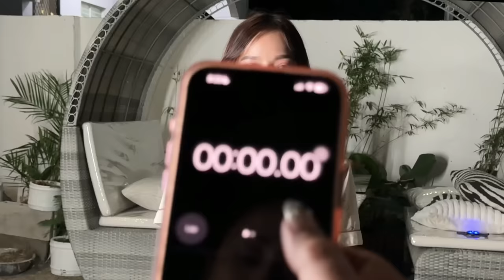DI NILA KINAYA YUNG CHALLENGE!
THANKYOU FOR WATCHING OUR VLOG AND HAPPY 3MILLION SUBSCRIBERS TO US! ROAD TO 4MILLION? WE LOVE YOU ALL SO MUCH😍